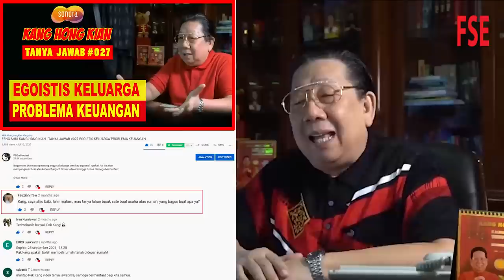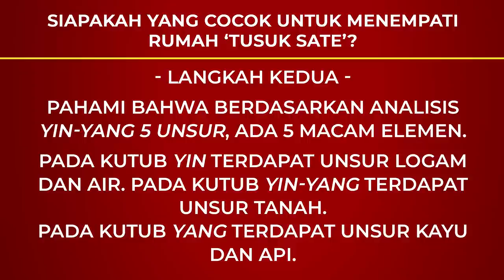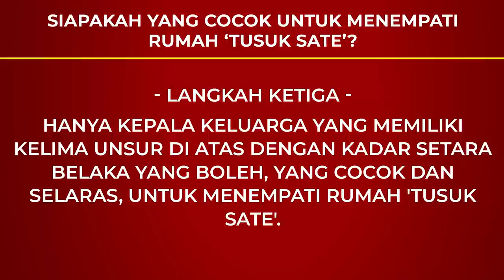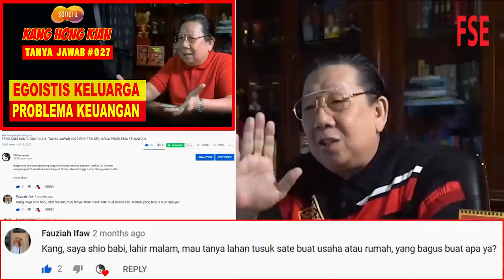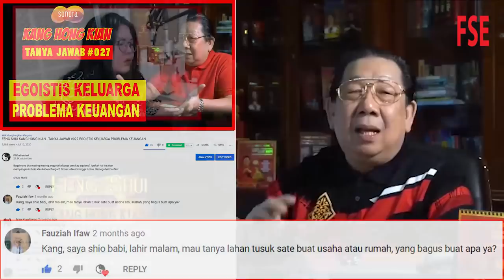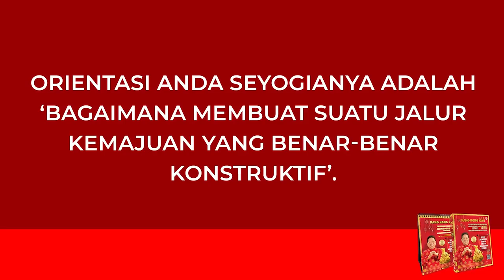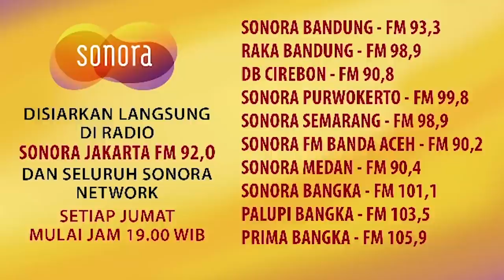SIAPA HOKI DI 'TUSUK SATE'? - FENG SHUI KANG HONG KIAN 18 SEPTEMBER 2020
Rumah 'tusuk sate' hoki atau bahaya? Ternyata ada orang (pribadi) yang sebaiknya tinggal di rumah 'tusuk sate'. Pribadi yang bagaimanakah itu? Dan, jenis 'tusuk sate' yang bagaimanakah? Simak penjelasan lengkapnya dalam video ini tentang hal tersebut, juga mengenai berbagai hal feng shui lainnya. Semoga bermanfaat.